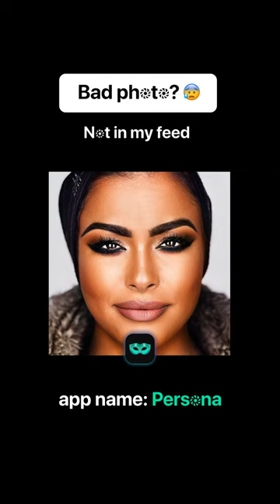Unlock Your Style: Transform Your Photos with Quick Techniques